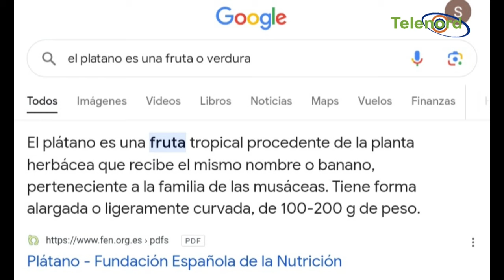Los ignorantes son lo que critican el precioso traje típico de Mariana Downing en Miss Universe